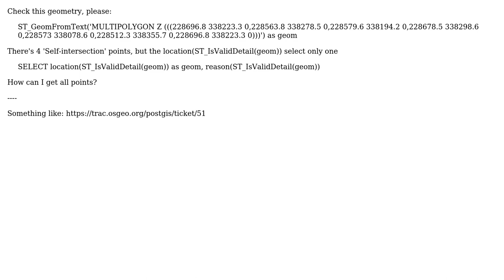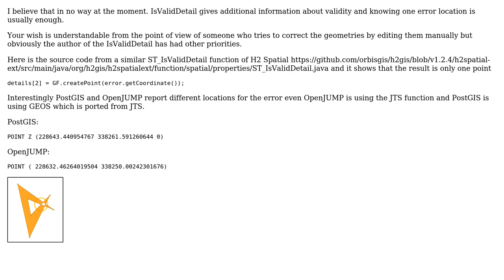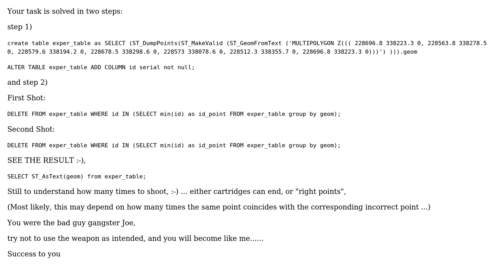GIS: ST_IsValidReason get all points 'Self-intersection' (3 Solutions!!)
GIS: ST_IsValidReason get all points 'Self-intersection'

With thanks & praise to God, and with thanks to the many people who have made this project possible! | Content (except music & images) licensed under CC BY-SA | Music | Images & others | With thanks to user user30184 user Paulo Pires user Ian Turton user Cyril Mikhalchenko and the Stack Exchange Network Trademarks are property of their respective owners. You are responsible for your own actions.